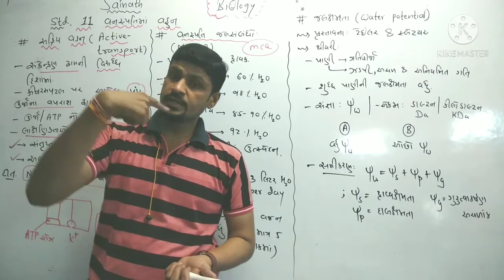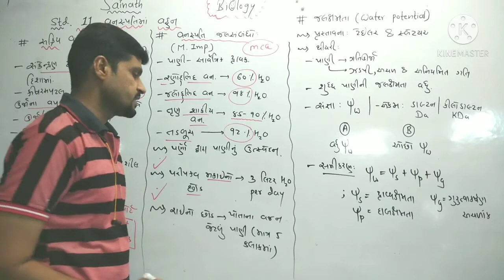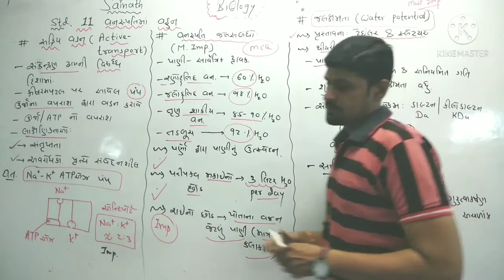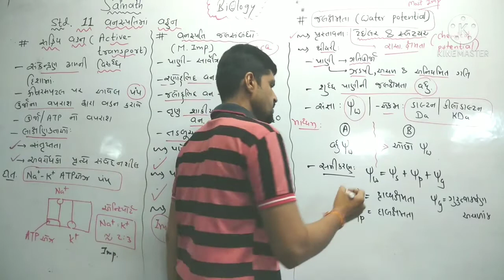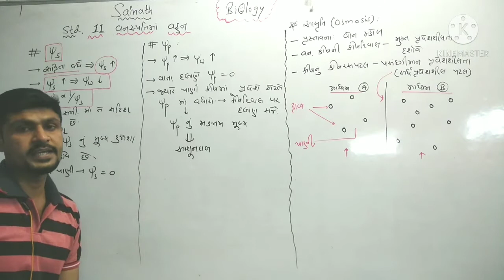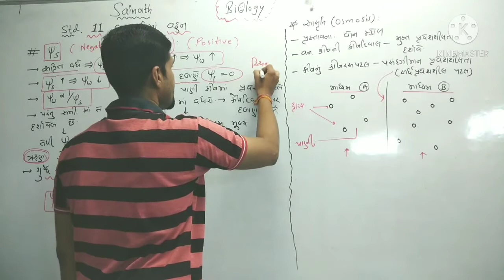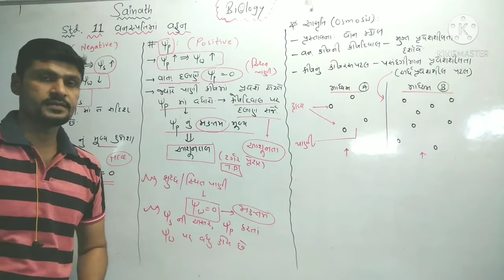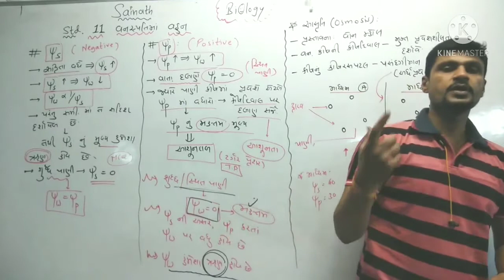L-3. Water potential/ Transport in plants/Std.11/Biology